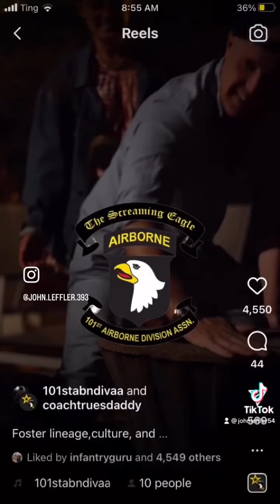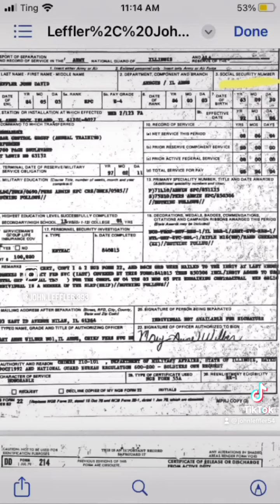Sheriffs yells “lighters” no lighlow riders /dennis regis doin dd214 denny 208